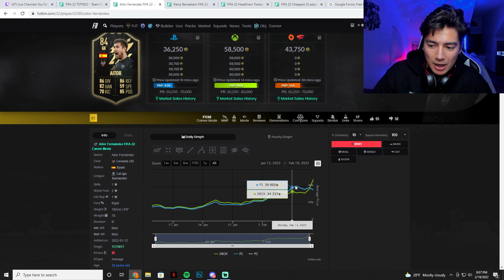MAKE COINS IN FIFA NOW!!! TEAM OF THE WEEK #22 INVESTMENT GUIDE!!! FIFA 22 ULTIMATE TEAM